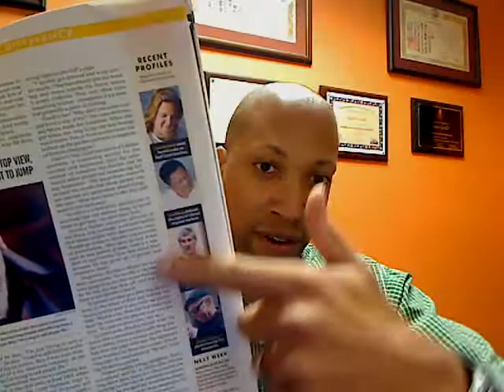The Christian Science Monitor and it's Relevance to the Topic of Self Defense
Sensei Jason Gould reviews recent issues of the Christian Science Monitor and highlights articles on healthy eating, conscious consumption, environmentalism and energy, bullying prevention. Also highlighted are spotlights on people making a difference